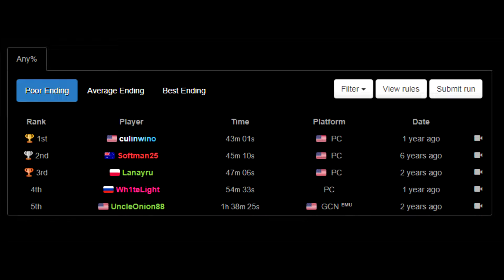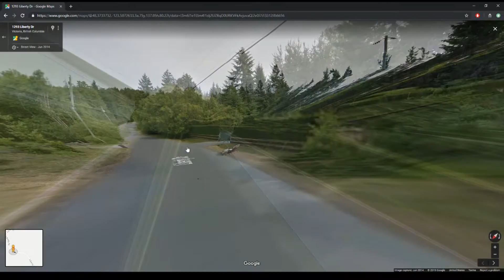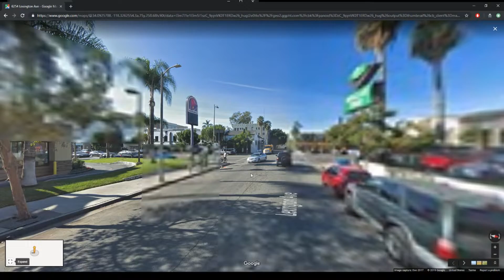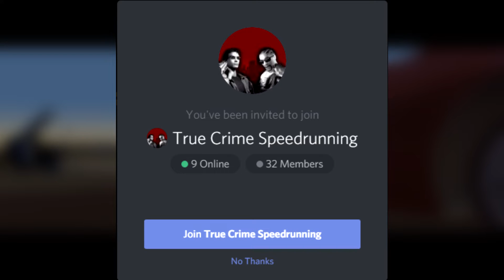How I Beat The True Crime: Streets of LA Speedrun World Record (With Google Maps)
Google Maps saves the day.

KAM feat. Cavie and Above the Law - True Crime
Dee Dimes Feat. Bigg Swoop - They Don’t Know
Chyneezy feat. Ms.Toi and Sylk-E-Fyne - Watch out Now!
Goon Squad - Crimies
Spongebob Squarepants: Battle for Bikini Bottom Soundtrack - Jellyfish Fields
Pomona City Ridaz - T.R.U.E.
Stylistik - Mo Money
I Mother Earth - RAIN WILL FALL
Damizza Feat. N.U.N.E. - I’ll Do Anything
Deftones - Minerva